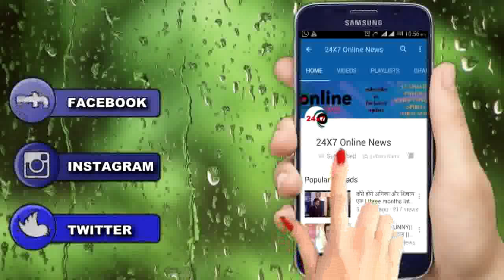Kumkum bhagya: Pragya के सामने Abhi फिर करेगा Tanu सोे शादी का ढ़ोंग, होगा DHAMAKA